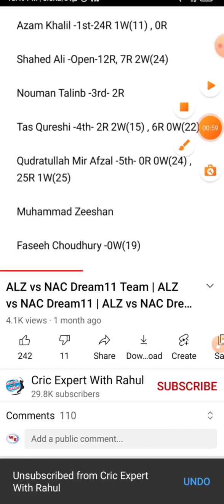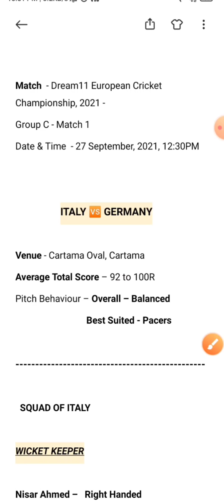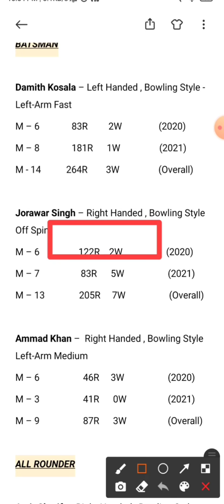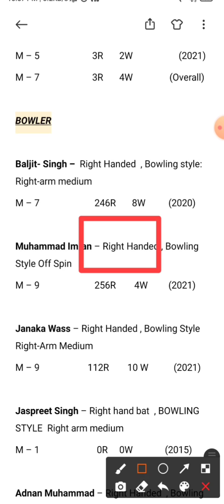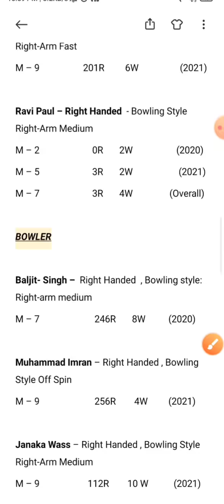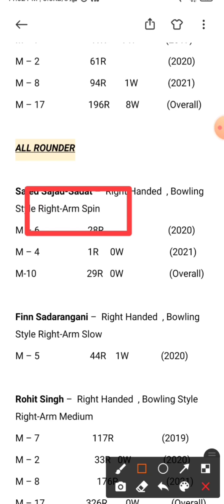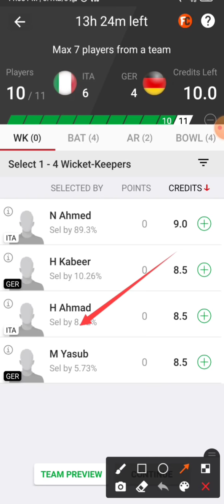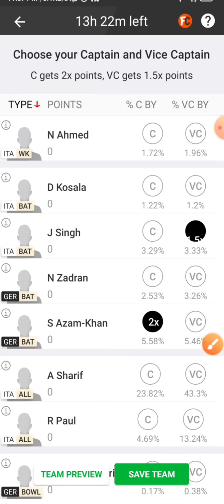ITA vs GER Dream11 Team | ITA vs GER Dream11 Prediction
Hello dosto